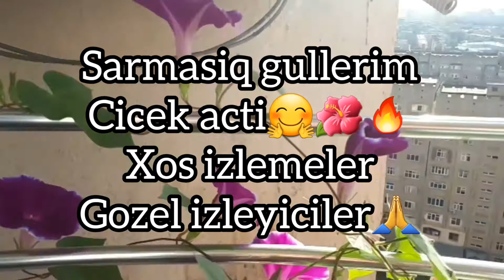sarmasiq gulum 🌺cicek acdi🤗gullerim cicekli balkonum#arxiv#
fidelerim boyudu vudeosunun davami olaraq geldi bu video.umidvaram xosunuza gelecekdir.Videonun linki burada